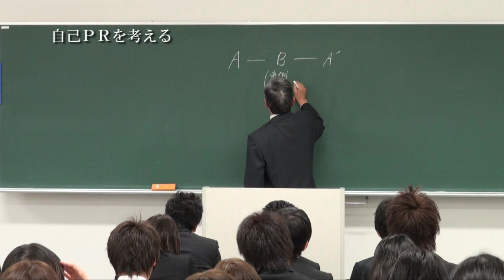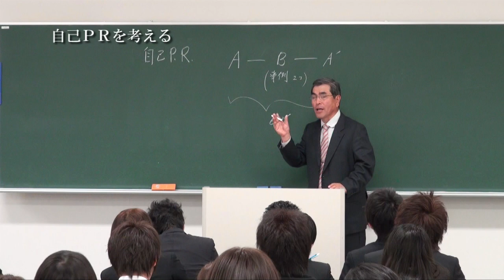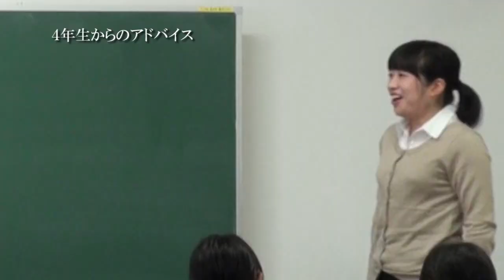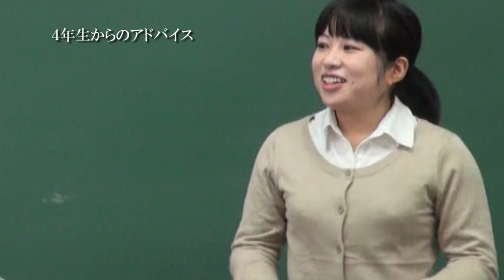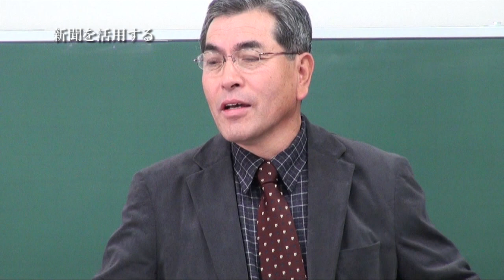教員採用試験合格を目指す～教師への道～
岐阜聖徳学園大学で"教師への道"が行われました。去年の10月から3年生を対象とした教員採用試験の概要と求められている教師像について古澤哲男講師による授業が行われています。
※ 現在は4年次に開講しています。